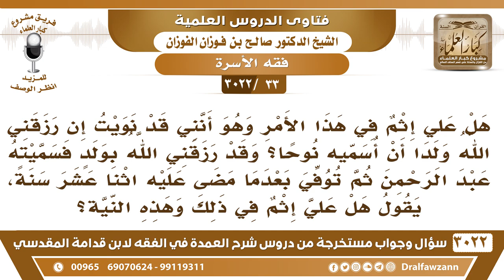[33 -3022] نويت إن رزقني الله ولداً أن أسميه نوحا ولكن سميته عبد الرحمن ، فعلي علي إثم؟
-"[33 -3022] السؤال: يقول هل علي إثمٌ في هذا الأمر وهو أنني قد نويت إن رزقني الله ولداً أن أسميه نوحا؟ وقد رزقني الله بولد فسميته عبدالرحمن ثم توفي بعدما مضى عليه اثنا عشر سنة، يقول هل علي إثمٌ في ذلك وهذه النية؟
الجواب: ما عليك حرج في هذا، أنت مخير، تسميه نوح أو تسميه عبدالرحمن، ما في بأس، ولا إثم عليك في ذلك، مجرد النية لا يلزمك، نعم، لكن لو حلفت لو قلت والله إن رزقنا الله ولد لأسميه نوح، الحلف غير النية المجردة، نعم.
للاشتراك في قناة الشيخ صالح الفوزان

للاستفسار والإقتراحات والدعم
رئيس الفريق
لمشروع كبار العلماء